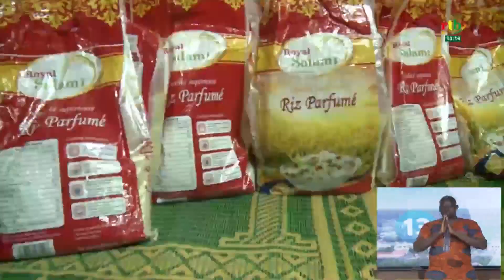La Fondation Ibrahim Kaboré solidaire des PDI installées à Nioko.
La Fondation Ibrahim Kaboré vient en aide aux Personnes Déplacées Internes de Nioko dans la ville de Ouagadougou. La fondation a fait don d'une demi tonne de riz à une mosquée du quartier pour une répartition aux PDI.